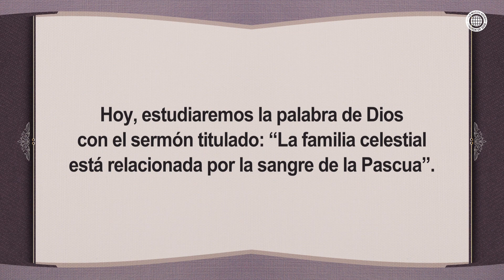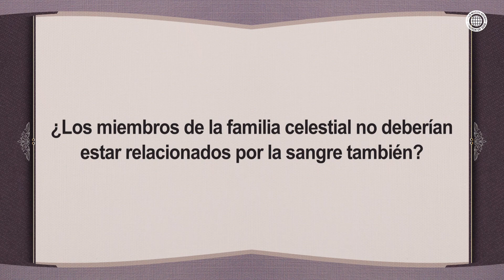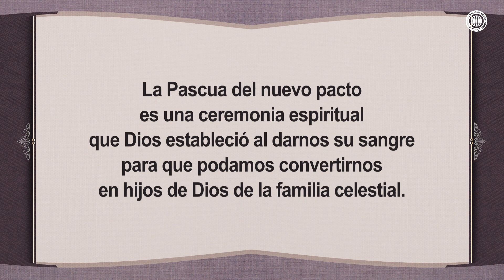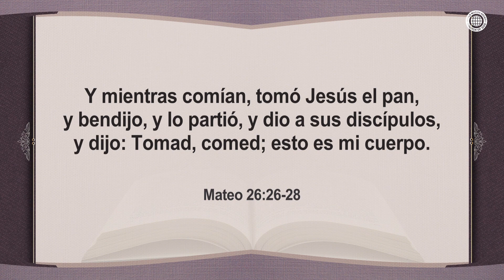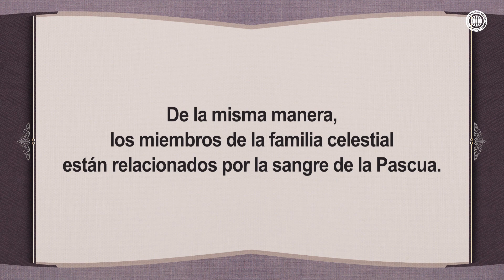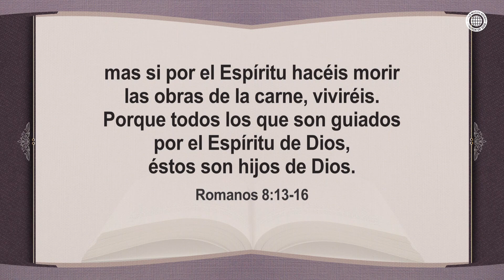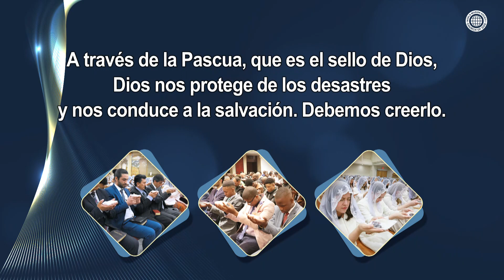La familia celestial está relacionada por la sangre de la Pascua | IDDSMM, Iglesia de Dios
La pintura llamada “La última cena” de Leonardo da Vinci es sobre la ceremonia de la Pascua, que nos permite heredar la carne y la sangre de Dios para que estemos relacionados con Dios mediante su carne y su sangre.
Si en verdad somos la familia espiritual, debemos recibir a Dios Padre y a Dios Madre, y ser sellados con la Pascua del nuevo pacto como hijos de Dios.